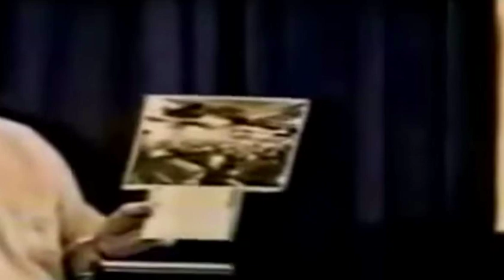Phil Schneider D.U.M.B.S.